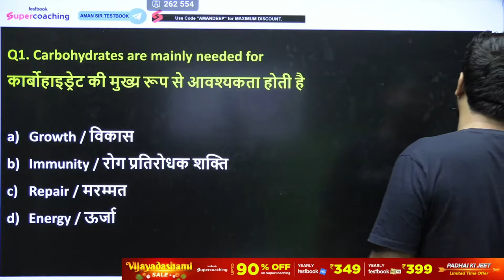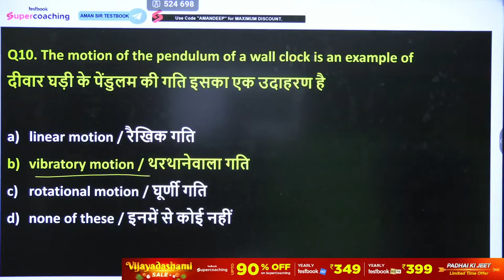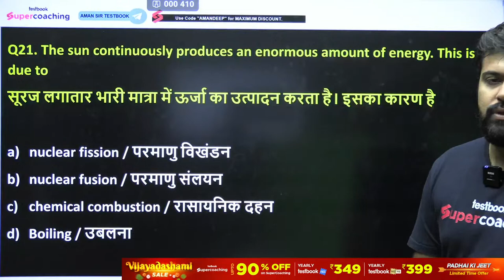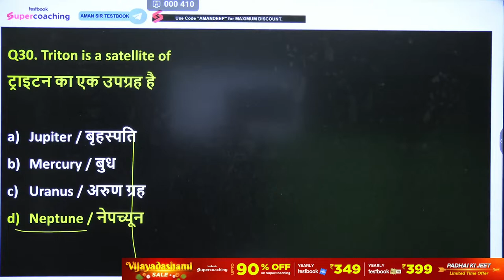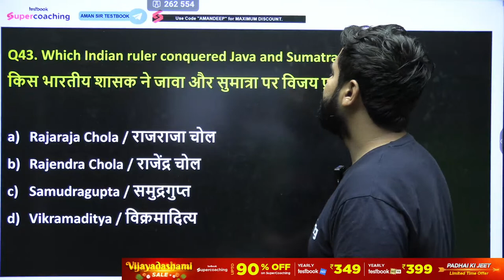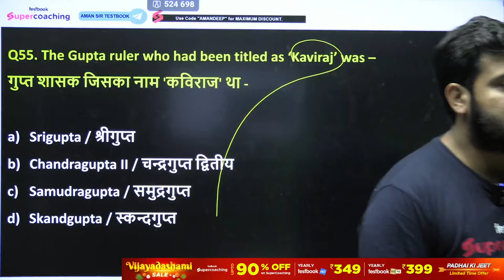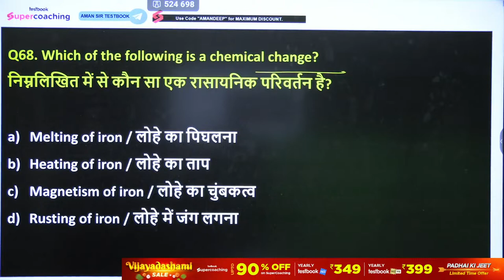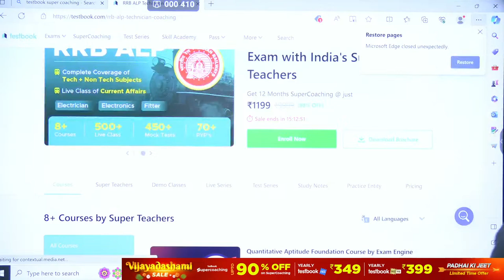AAI ATC 2023 General Awareness | GK for PGCIL DT, DDA JE, AAI JE ATC, RRB JE | By AmanSir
Join Aman Sir every day at 8 AM for a free, comprehensive, and engaging general awareness lecture for SSC JE 2023. Aman Sir is a highly experienced and qualified teacher with a deep understanding of the SSC JE syllabus. He will cover all of the important general awareness topics that you need to know for the exam, including current affairs, history, geography, politics, economics, science, technology, and reasoning.

The lecture is live every day at 8 AM IST on the SuperCoaching AE JE by Testbook YouTube channel. You can ask questions during the lecture, and the lecture is also recorded and can be watched later.

Join us today and start your journey to success!

🌟Use Code "AMANDEEP"

Use code AMANDEEPPASS & get Yearly Pass Pro @ ₹314 & Yearly Pass @ ₹224!